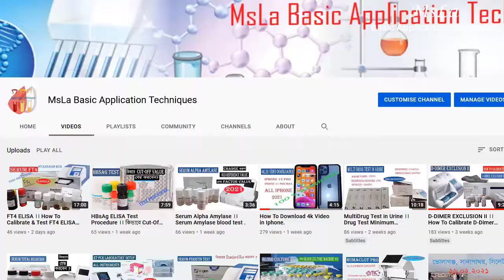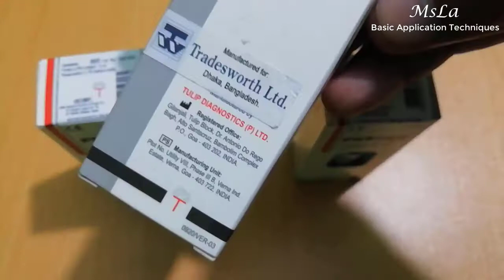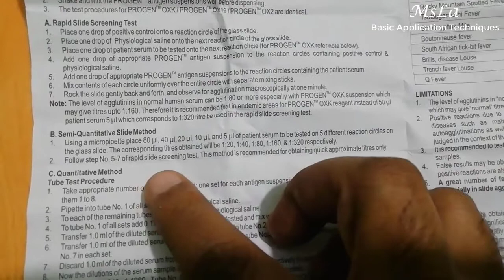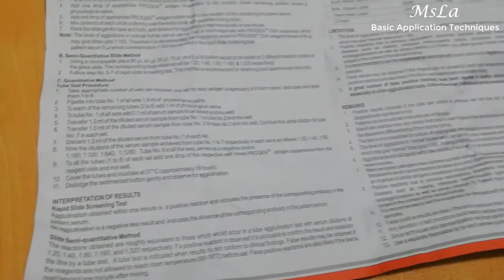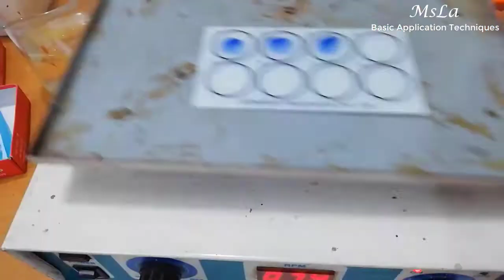Weil Felix Test ।। Febrile Antigens/ Triple Antigens Test Procedure Full Details.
Febrile Antigens/ Triple Antigens Test করা হয় -Salmonellasis, Brucellosis, Rickettsial Disease Diagnosis করার জন্য।

Reagent Name & Test Name:

Widal Test :  (Salmonella Diagnosis)
1. Salmonella Typhi (TO)- 5 ML
2. Salmonella Typhi (TH)- 5 ML
3. Salmonella Paratyphi (AH)-5 ML
4. Salmonella Paratyphi (BH)- 5ML
5. Salmonella Paratyphi (AO)- 5ML
6. Salmonella Paratyphi (BO)- 5ML
7. Salmonella Paratyphi (CO)- 5ML
8. Salmonella Paratyphi (CH)- 5ML

Weil Felix Test: ( Rickettsia Diagnosis)
1. Proteus OXK- 5 ML
2. Proteus OX2- 5 ML
3. Proteus OX19- 5ML

Brucella Test : (Brucellosis Diagnosis)
1. Brucella Abortus- 5 ML
2. Brucella Melitensis- 5 ML